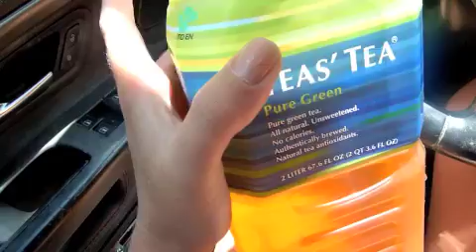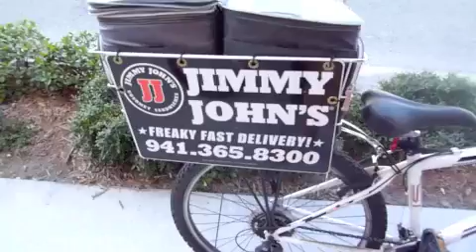I Got A New Tattoo : Day 207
Store Contact (10AM-6PM EST):
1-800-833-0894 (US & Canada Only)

Mailing Address:

Lorraine Stanick
United States